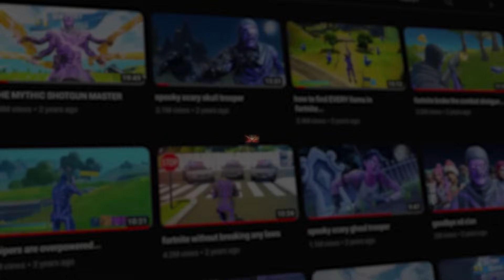I Deleted My Fortnite Skins...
oops

Music ▼

epic fortnite chapter 4 season 3 moments